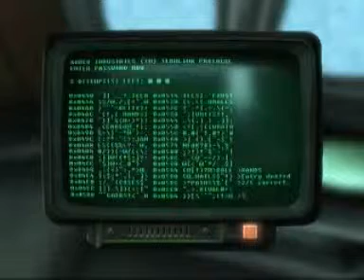lets play Fallout 3 GOTY part 5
after emerging from vault 101,the blazing sun in our eyes we start the search for our dad.